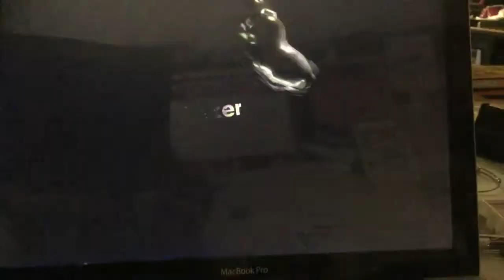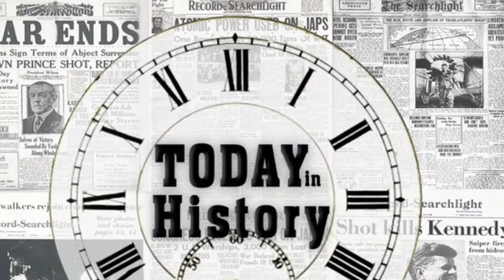Bulldog News 2-13-18